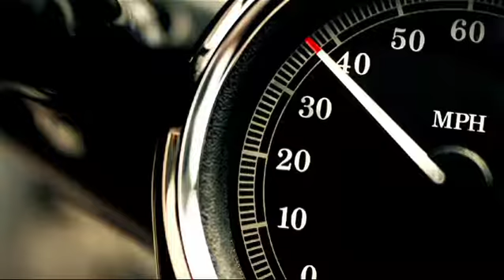Get on and Ride! No experience necessary!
"Jumpstart" is the Harley-Davidson way to feel the power even if you've never been on a motorcycle before.